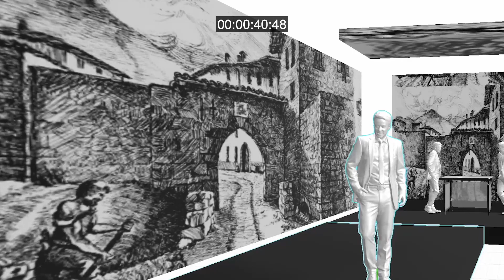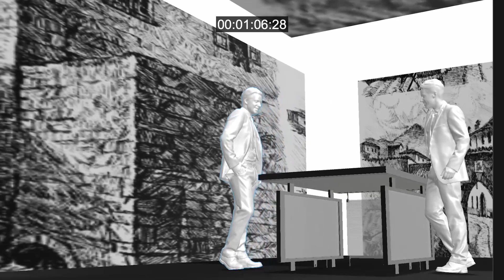RSI - La Storia Infinita 2022 - Demo scena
Bozza.